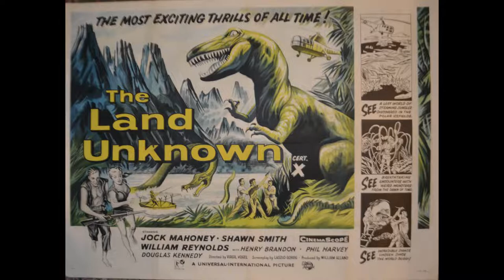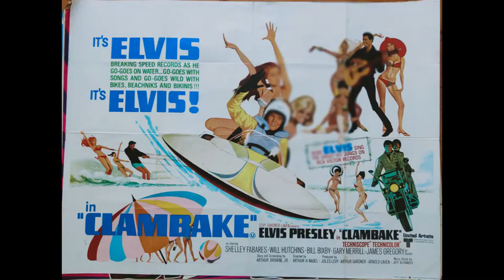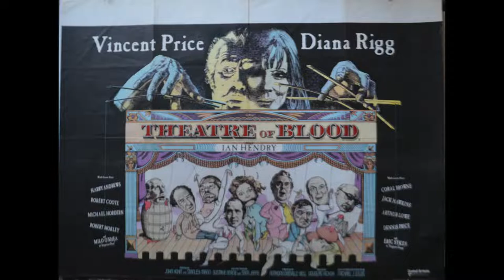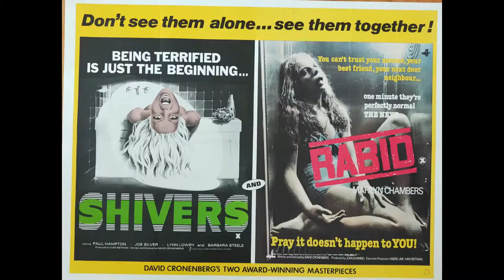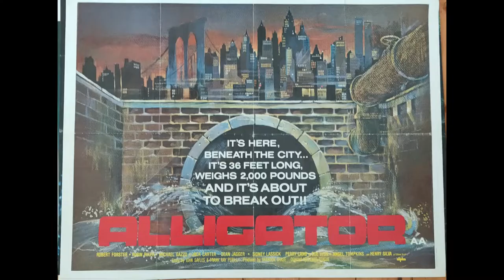UK quads and movie posters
I'm Australian and mainly collect Aussie posters, but I also love UK posters. Here are some of my favourites from my collection.